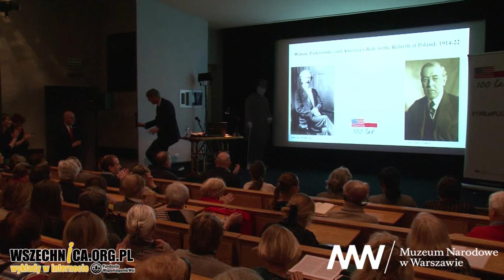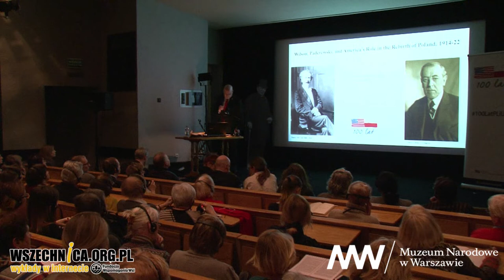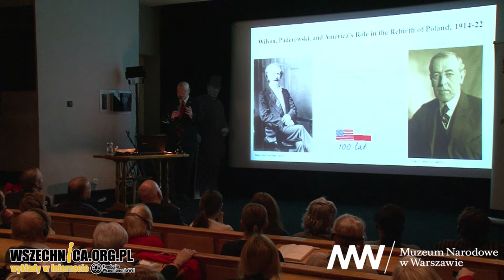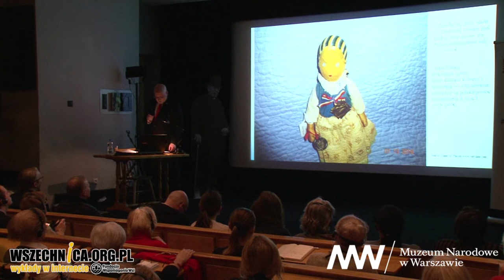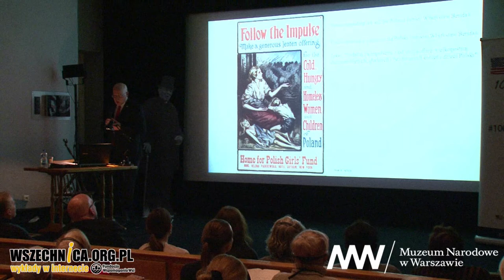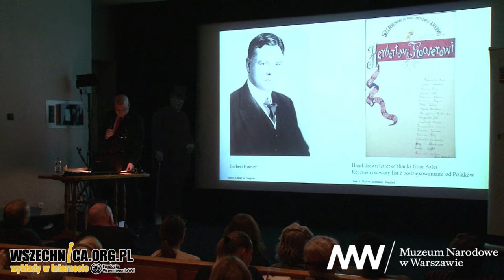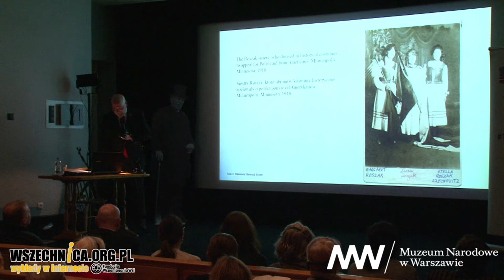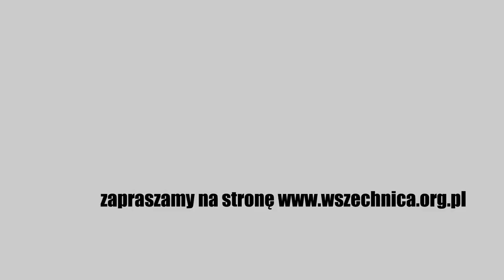Wilson, Paderewski i odrodzenie Polski - John Radzilowski (wersja polska)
Wilson, Paderewski i odrodzenie Polski, wykład dr. Johna Radzilowskiego, Muzeum Narodowe w Warszawie, 17 lutego 2018

Prezydent Woodrow Wilson w czasie I wojny światowej patrzył na sprawę polską nie w kategoriach politycznych i wojskowych, ale idealistycznych. Nie przypadkiem zaczął współpracę ze muzykiem Ignacym Paderewskim, a nie politykiem – mówił amerykański historyk dr John Radzilowski podczas wykładu towarzyszącego wystawie "Paderewski" w Muzeum Narodowym w Warszawie.

Radzilowski zwrócił uwagę, że kiedy w 1917 Wilson podniósł na arenie międzynarodowej sprawę polską, państwa centralne okupowały tereny Rzeczpospolitej i szykowały się do ofensywy na froncie zachodnim. Jak mówił historyk, mimo to prezydent Stanów Zjednoczonych wierzył w możliwość zawarcia "naukowego pokoju", opartego na etycznych zasadach. Sprawa polska interesowała go obok innych zapalnych miejsc, jak Alzacja i Lotaryngia czy Irlandia.

Prelegent przypomniał, że do czasu nawiązania znajomości z Paderewskim, Wilson nie interesował się problemem Polski. Wcześniej w świadomości publiczne ziemie polskiego istniały jedynie kraj zniszczony przez wojnę, wymagający pomocy humanitarnej. Wobec brytyjskiej blokady morskiej nie była ona jednak możliwa. Jak zwrócił uwagę Radzilowski, sukcesem Paderewskiego – który zajmował się wcześniej zbieraniem funduszy na pomoc dla ojczyzny – było przekucie porażki akcji humanitarnej w sukces na froncie politycznym.

Historyk mówił również o wkładzie amerykańskiej Polonii w pomoc dla ojczyzny w czasie I wojny światowej i progu powstania II Rzeczpospolitej. Według przytoczonych przez Radzilowskiego danych, do 1922 ona przekazała ona na rzecz kraju 15 mln dol. (600 mln według dzisiejszej wartości), kupowała obligacje wydane przez rząd Polski i przekazała 30 mln dol. Bliskim w kraju. Historyk przypomniał również o pomocy udzielonej Polsce w ramach programu kierowanego przez Herberta Hoovera.

Radzilowski podkreślił, że jego zdaniem wsparcie amerykańskie dla Polski miało charakter bezinteresowny, oparty na idei samostanowienia narodów.